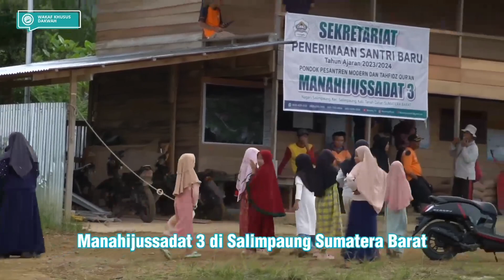PEMBANGUNAN PONPES MANAHIJUSSADAT 3 BELUM SELESAI, AYO LANJUTKAN KEBAIKANMU UNTUK MEREKA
Pembangunan Pondok Pesantren Manahijussadat 3, Salimpaung, Sumatera Barat masih terus berlanjut. Saat ini, plafon gedung pertama sudah terpasang, lantai ruang kelas juga sudah dipasang keramik.

Proses pembangunan masih harus terus dilakukan, karena masih banyak fasilitas penunjang kegiatan belajar mengajar yang belum dibangun. Ponpes Manahijussadat 3 masih membutuhkan satu gedung lagi yang belum dibangun untuk ruang belajar, tiga gedung kamar mandi, dan dua gedung untuk tempat tinggal para guru.

Masih banyak banyak fasilitas yang harus dibangun, wakaf darimu masih sangat diperlukan untuk menyelesaikan pembangunan pesantren. Mari teruskan kebaikanmu, wujudkan pesantren yang nyaman untuk calon ulama besar.

Atau Transfer wakafmu ke sini:
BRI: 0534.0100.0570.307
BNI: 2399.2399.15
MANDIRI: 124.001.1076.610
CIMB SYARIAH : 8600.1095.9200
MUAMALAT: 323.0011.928